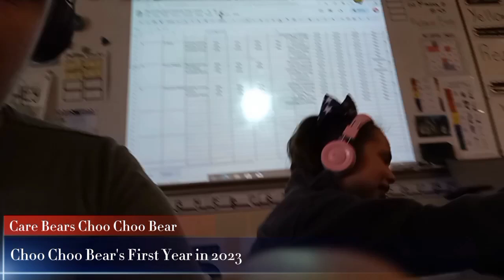Care Bears Choo Choo Bear's First Year in 2023